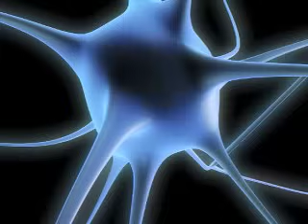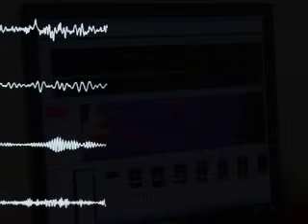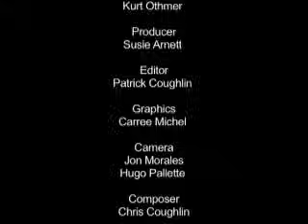What Is Neurofeedback ? - EEG INFO Videos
Video on EEG Neurofeedback featuring Sue and Siegfried Othmer.

Learn how self-regulation training allows the system (the central nervous system) to function better.

Applications: ADD, ADHD, Autism, Migraines, Chronic Pain, Peak Performance, Insomnia, Focus, Children & Adults.